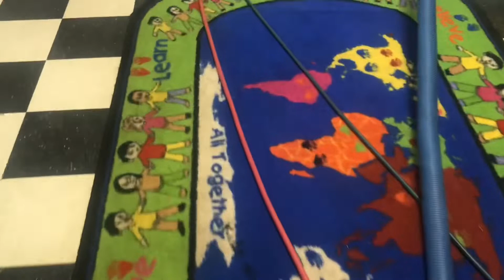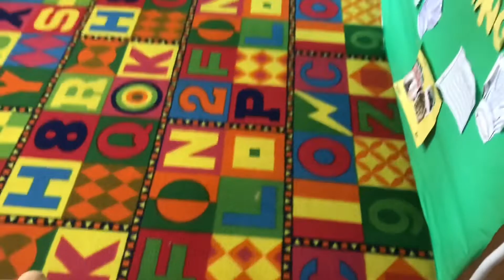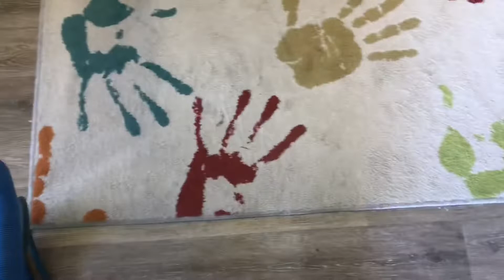EARLY SATURDAY MORNING (MONTHLY DAYCARE CLEANING)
We started early this Saturday morning 👍🏾